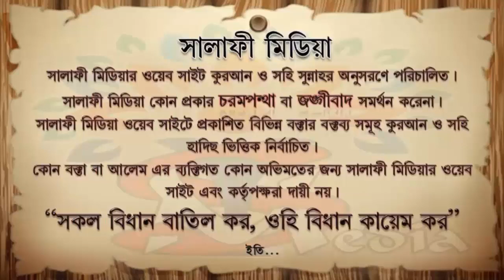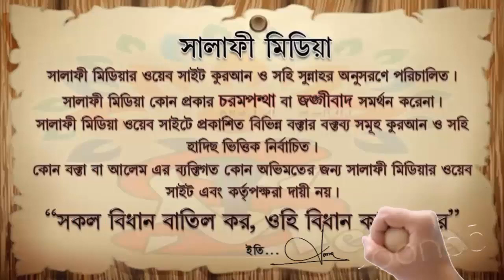আত্নীয় স্বজন শিরক বিদআতে লিপ্ত হলে করণীয় কি ᴴᴰ┇ শায়েখ জাহিদ আল মাদানী